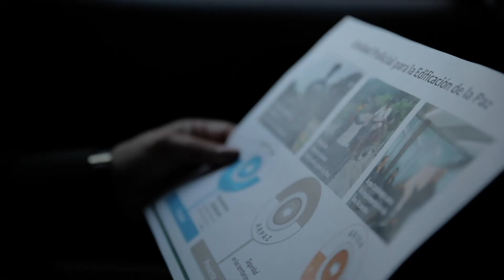20191029 OIM MTRANSFORMADORAS CORONELALBA LVersion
La Coronel Alba Patricia Lancheros, de la Policía Nacional de Colombia, es una de las mujeres Transformadoras. Es la Jefe de la Unidad Policial para la Edificación de la Paz (UNIPEP), donde tiene la misión de asesorar, diseñar, dirigir y coordinar acciones institucionales relacionadas con la ejecución de los compromisos y responsabilidades misionales y complementarias en torno a la construcción de paz.

Las mujeres en Colombia, son mujeres